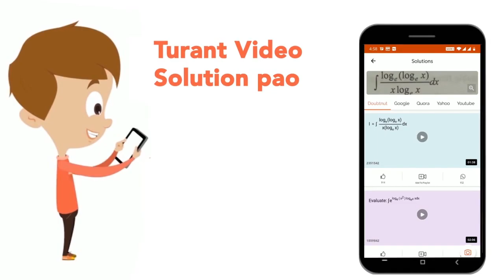There are three problem figures followed by a mark of interrogation (?) for the fourth one. Ther...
There are three problem figures followed by a mark of interrogation (?) for the fourth one. There exists a relationship between the first two problem figures. A similar relationship should exist between the third and fourth probelm figures. Select one figure from the answer figures which replaces the mark of interrrogation. Write the letter of the answer figure selected by you in the given box.
Class: 9
Subject: REASONING
Chapter: Question Paper 2011
Board:JNV

👉 Have Any Query? Ask Us.